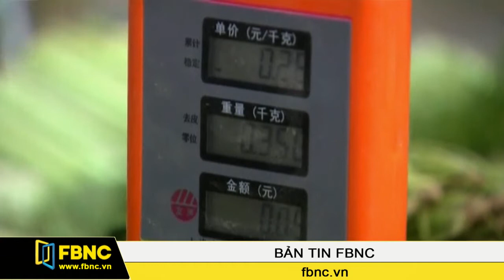24/11/2014: Bản Tin Thế Giới (Phần 1)